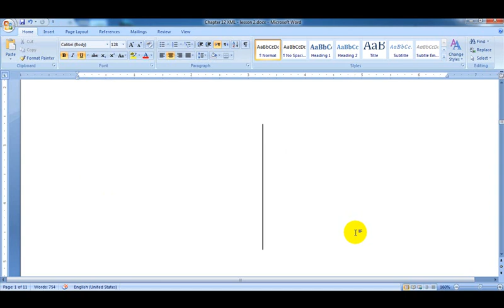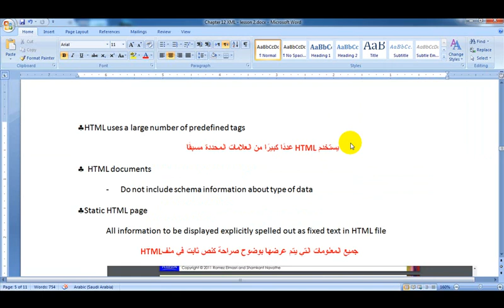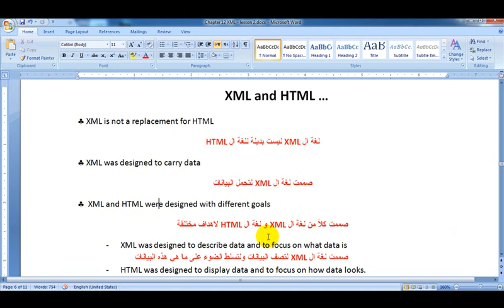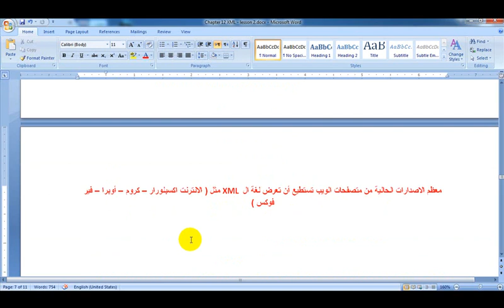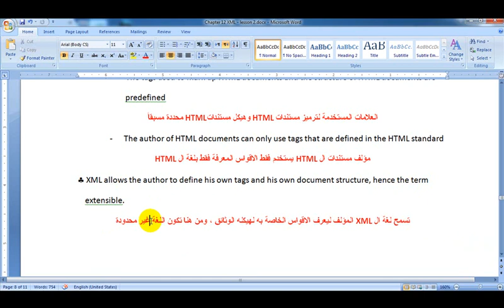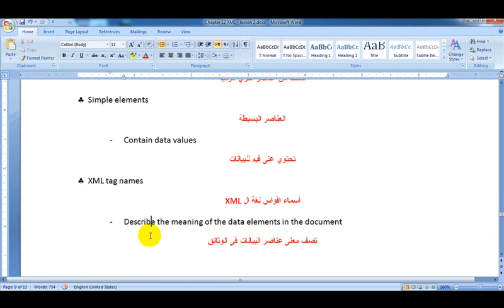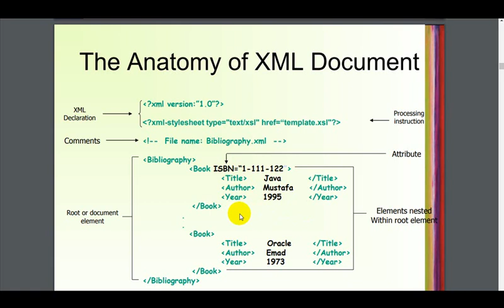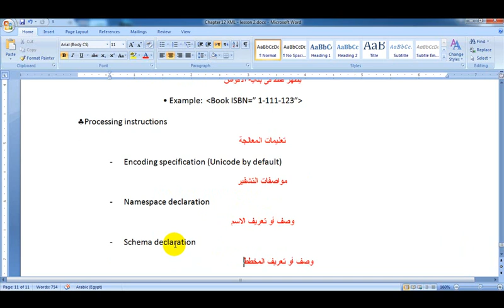XML and Internet Databases Lesson 2 - مبرمج ماجد صلاح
شرح ال XML